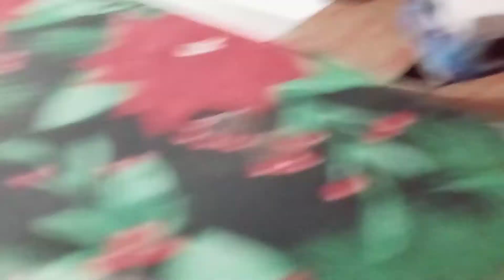PETER EN BUSCA DE ESPAGUETIS ..SE TRABA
CONEJO BLANCO COME ESPAGUETIS